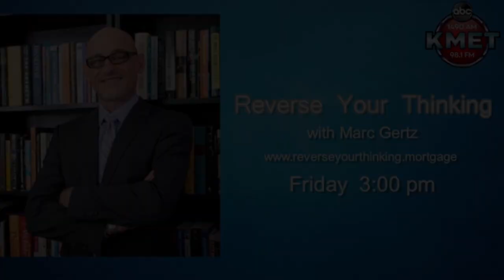Reverse Your Thinking about Branding and Photography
On this episode of  Reverse Your Thinking with Mathius Marc Gertz;
We Reverse Your Thinking About Branding and Photography.

Claudia Hoag of Hoag Studio Photography speaks with us.

A one-eyed photographer?
Old school is the cool school

Learn tips and tricks to improve your self-branding.